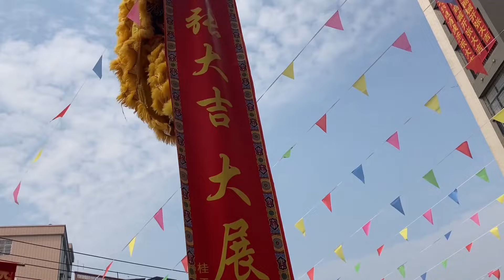祝公司開業大吉，老總還請了六頭舞獅過來慶祝，現場真是熱鬧極了【田野小鳳】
真心祝愿老闆生意興隆！

歡迎來到小鳳的精彩世界！
小鳳會在這裏和大家分享最真实的農村生活
感受最輕鬆的田園生活
釋放生活壓力
每天都是美好的一天